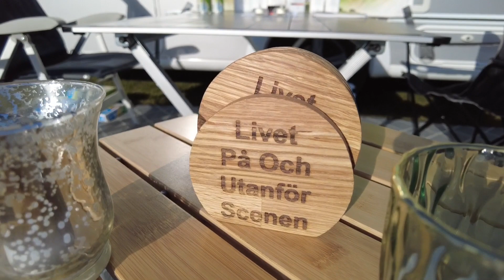Husbilen till Vadstena husbilsträff ,en teaser film ,mer kommer.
Denna träff är ordnad av.
@livetpaochutanforscenen och
Laila och Tomas heter vi och åker husbil, en Concorde Charisma 900 M.
Sedan har vi en Peugeot Metropolis 400 motorcykel som vi åker runt på och ser oss omkring.
Det uppblåsbara förtältet har vi övergett för att i stället använda ett "snabbtält" från Hallgruppen.
vi är ute så mycket som möjligt men skippar dom kallaste månaderna.
om ni undrar något så är det bara att fråga.
Tomas jobbar med teknik och service och har gjort det i ca 25 år, så tekniska frågor eller rörande teknik är kul ;)
Sedan några tips på kanaler som är sevärda och produceras av trevliga människor och som jag har träffat dom flesta av.